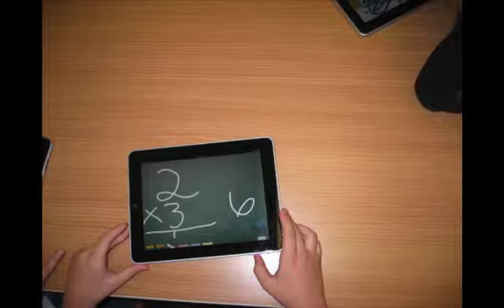Desert Springs - COMPASS 2015